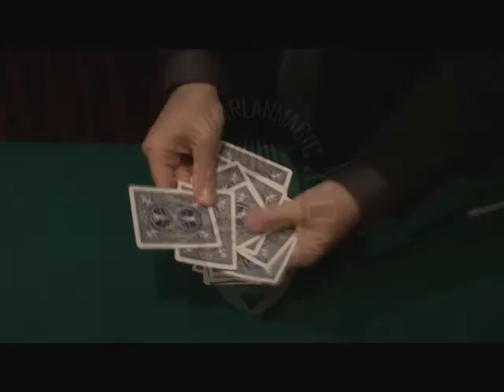CollectorsAtCastle.wmv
Dan Harlan performing a simple card trick at the World Famous Magic Castle in Hollywood.